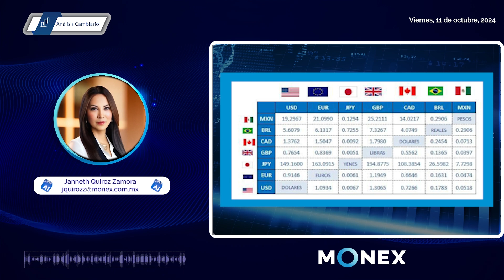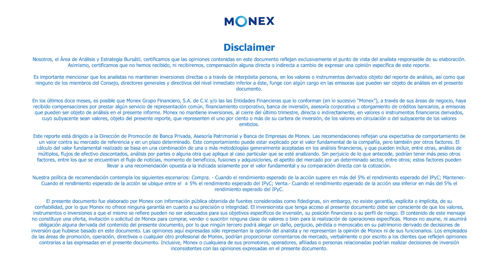Reporte de Divisas - Cierre | 11 octubre 2024